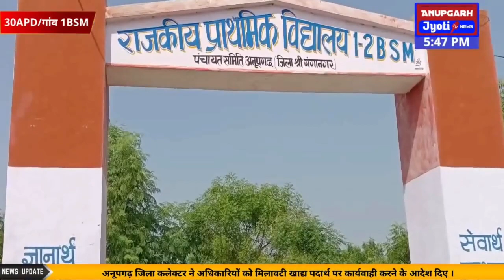ग्राम पंचायत 30 Apd के गांव 1bsm के लोग एक एक बूंद पानी को तरस रहे